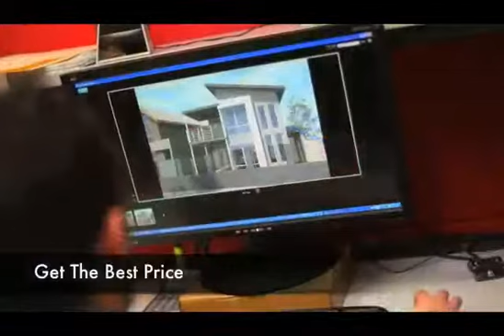Perth Home Designer